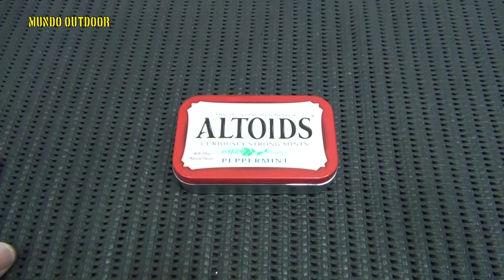Desafio Celso Cavallini: Melhor Mini Kit Sobrevivência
► Oferecimento ► Nosso amigo Celso Cavallini propôs um desafio entre canais do Youtube: Qual o melhor mini kit sobrevivência? É claro que não iríamos arregar. Afinal, missão dada é missão cumprida.

► MINI KIT SOBREVIVÊNCIA (CHECK-LIST)

- Isqueiro Bic
- Band-aid
- Silver tape
- Mini kit pesca
- Mini mosquetão Niteize
- Bússola
- Clor-in (vencido kkkkkkkkk)
- Papel alumínio
- Tiras de borracha
- Agulha
- Latinha Altoids

► CANAIS PARTICIPANTES

► Assine nosso canal para mais conteúdo como este e não se esqueça de dar o "like" e comentar.

► Fique conectado. Sobreviva!

► Prepare-se hoje, sobreviva amanhã!